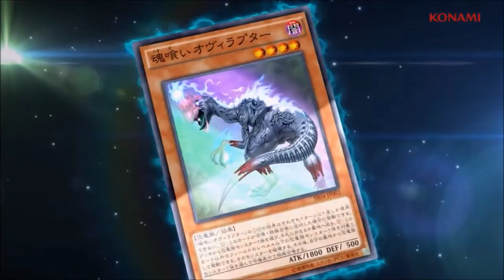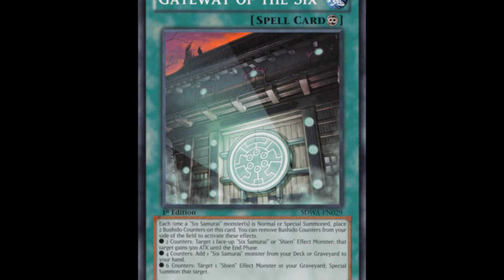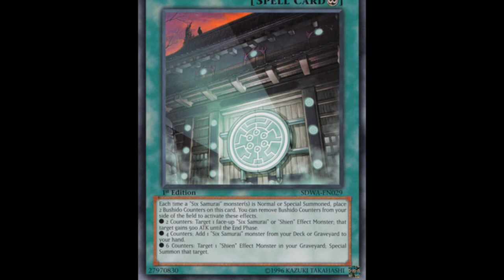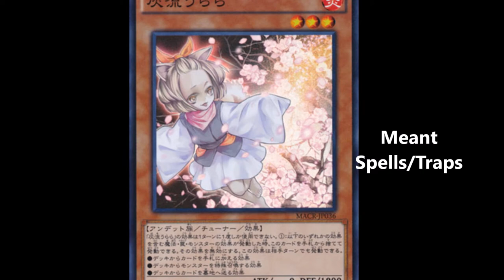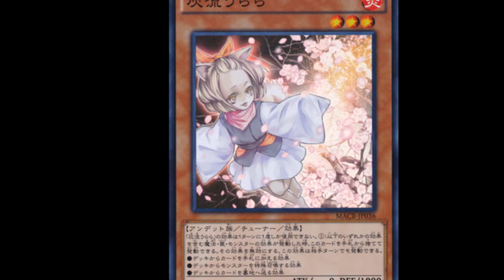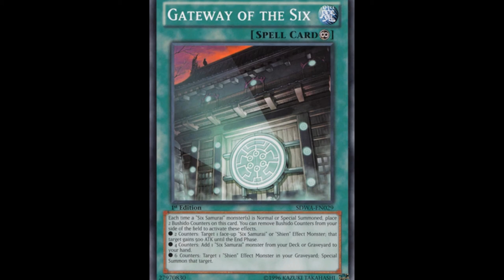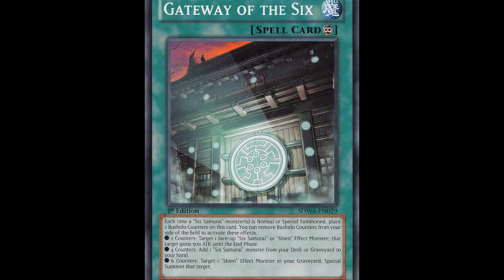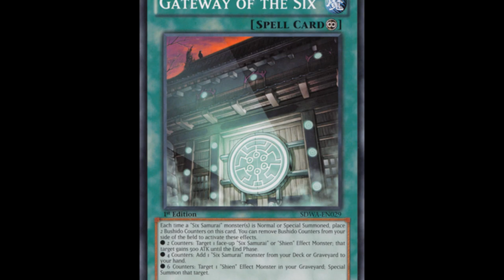Gateway of the Six no longer has reason to stay banned in the TCG...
Who else thinks so?